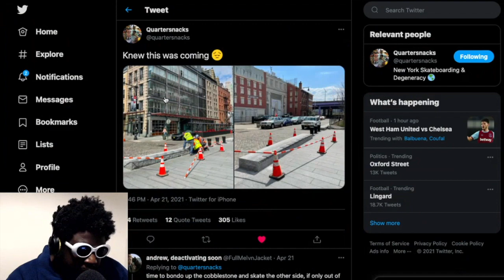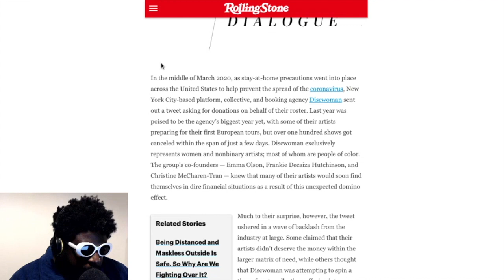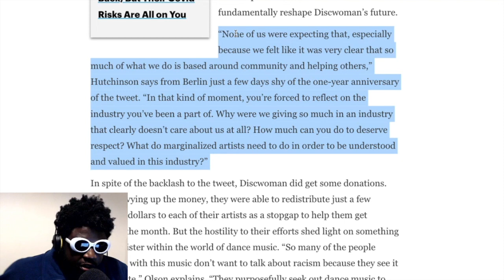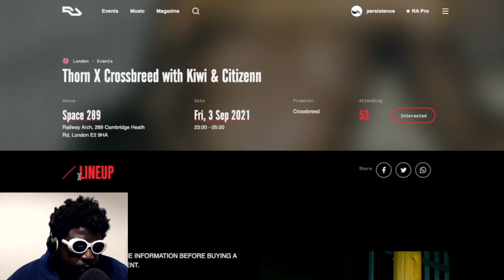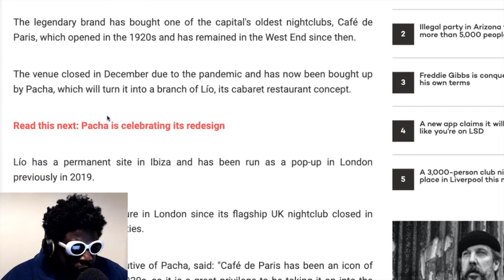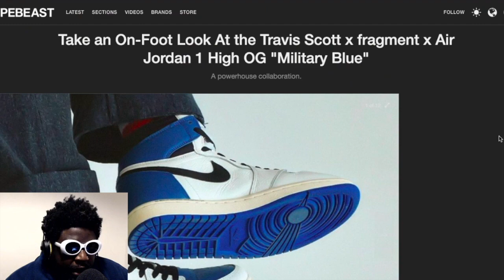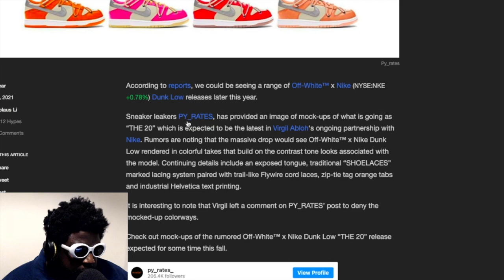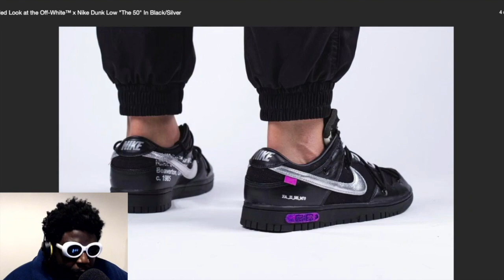Jane Fitz & Discwoman, Crossbreed, Travis Scott x fragment x Air Jordan 1 & MORE | TAZS #452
Agostinho rambles about Karen's who hate skateboarding, Jane Fitz owes Discwoman an apology, Crossbreed party and the need for inclusion, Pacha opening a club in London, Burning Man considering mandatory vaccination for attendees, Travis Scott x fragment x Air Jordan 1 High's, Off-White™ x Nike Dunk Low "THE 20" and more...